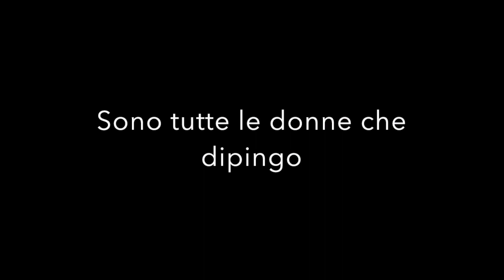Laura Corre women paintings (Bjork All is full of love)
selection of paintings of women created 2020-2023